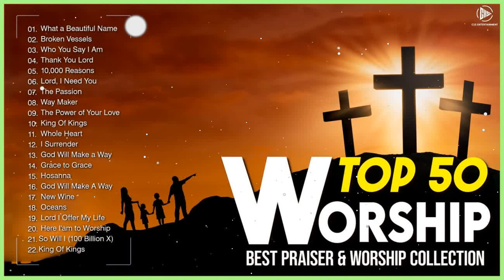Hillsong Worship Best Praise Songs Playlist 2023 – Gospel Christian Songs Of Hillsong Worship